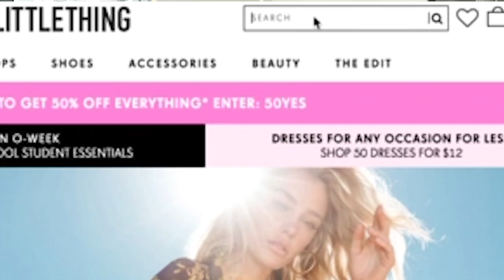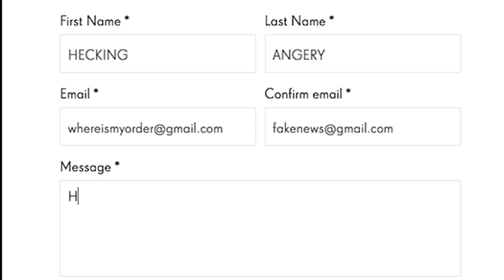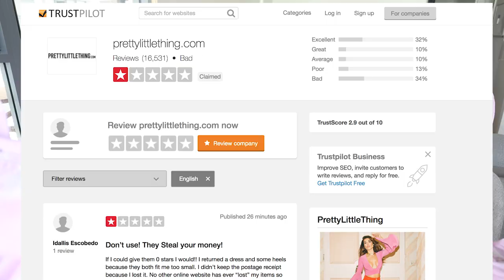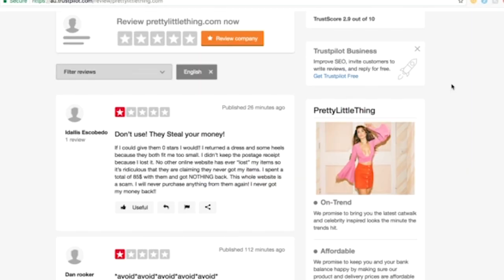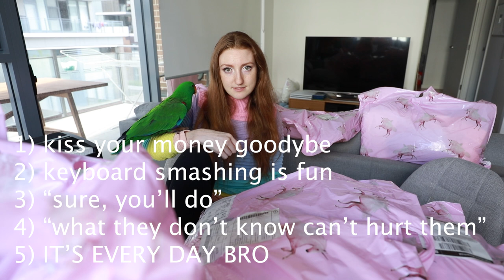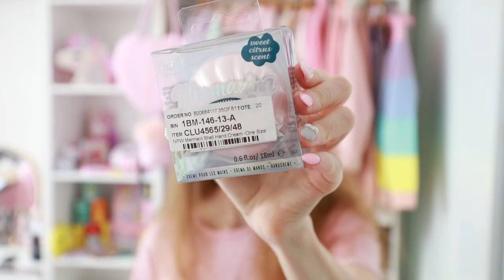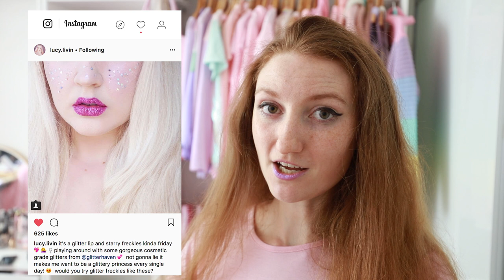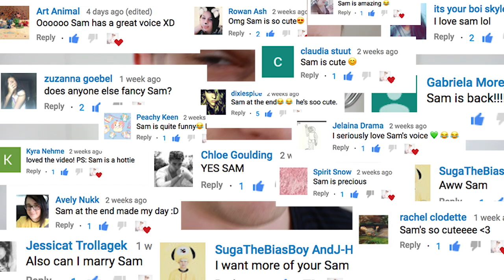I SPENT $1700 AT PRETTY LITTLE THING!! HUGE HAUL AND TRY ON!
I SPENT $1700 AT PRETTY LITTLE THING // PRETTY LITTLE THING REVIEW & TRY ON // SCAM
Review Starts Here 6:40
All timestamps listed below!
Welcome back to another online store review! Today I’m having a look back at a huge $1700 Pretty Little Thing haul, and trying on a bunch of clothing items ranging from dresses, tops, skirts, matching sets, jeans and more. This is an honest review!

Items Mentioned

Pink Flippy Hem SKirt 7:09
Grey crop top 7:37
Lilac Check Print Mini Skirt 7:54
Lilac Check Print Halterneck Top 7:54
Pink Faux Leather Stud Skirt 8:27
Black Femme Shirt 8:27
White thigh high boots 9:42
Baby Blue Zip Front Vinyl Mini Skirt  10:10
My Little Pony tshirt 10:26
Pink Monday Shirt 11:04
Baby pink slinky long sleeve tie waist crop top 11:27
Gingham frill trousers 11:56
Brunch Club Shirt 12:16
Nude Frill Contrast Edge Crop Top 13:35
Sold out Pink Bardot Knit Top 13:55
Sold out saturday jumper 14:54
Grey Vinyl Leggings 15:42
Lilac Fall In Love Jumper 15:52
Pink Oversized Colourblock Jumper 16:18
Lilac trousers 16:25
Pink Flare Sleeve Ribbed Jumper 17:47
Pink balloon sleeve knit jumper 18:10
Pink frill trousers 18:32
Mint off shoulder crop jumper 19:09
Lemon bardot long sleeve top 19:46
Pearl jeans 20:05
Rose Embroidered Sweater 21:00
Lilac Ruffle Sleeve Shirt 21:59
White lamour sweatshirt 22:30
White Sweater Dress 22:50
Pink Oversized Knitted Jumper Dress 23:20
Pink Bardot Soft Knit Jumper Dress 24:00
White Extreme tshirt dress 24:22
Pink Velvet Slides 24:50
Pink Princess Nightie 25:17
Pink Lace Up Back Dress 25:48
Blue Suede Bandeau Bodycon Dress 26:30
Lemon Bandage Bodycon Dress 26:48
Baby Pink Wrap Mini Skirt 27:36
White Bardot Bodysuit 27:51
Vinyl Pencil Skirt 28:00
White Bardot O Ring Shirt 28:14
Blue Slinky Strappy Midi Dress 29:02
Cherry crop top 29:37
Cherry flared trousers 29:37
Sold out polkadot crop top 30:53
Pink Polkadot Flared Leg Trousers 30:53
Pink trousers 31:43
Pink off shoulder crop jumper 31:52
Darling Sweater 32:31
Summer nights hoodie 32:51
Pink Vinyl Mini Skirt 33:13
Lemon ribbed crop top 33:25
Babydoll Blue Crop Turtleneck 33:50
Sold out Pastel Stripe Ribbed Cropped Jumper 34:11
Sold out nude mesh bodysuit 34:45
Pink Check Halterneck Crop 35:42
Mint ribbed crop top 36:00
Pink Fuzzy Pants 36:19
Pink organza frill top 37:17
Holographic rain jacket 37:40
Blue slinky long sleeve tie waist crop top 38:22
Doll bodysuit 38:26
Pink Loungewear Set 38:58
Unicorn onesie 39:50
Sold out unicorn romper 40:26
Baby Blue Romper 40:59
Beige Heeled Boots 41:30
Pink thigh high boots 42:25
Sequin heels 43:38
Mint fur strappy heel 44:19
Pink Cord Baker Boy Hat with Chain 45:32
Sold out Pink Bucket Hat 45:52
Pink Feather Bucket Bag 46:21
Flamingo makeup bag 46:49
Hand sanitizer 47:38
Shell hand cream 48:27
Slay Liquid Highlighter 49:37
Lilac Lipstick 51:19
Glitter 52:28
Unicorn drops 52:49

The Bird Stays Pin:
Alex & Archie Pin: